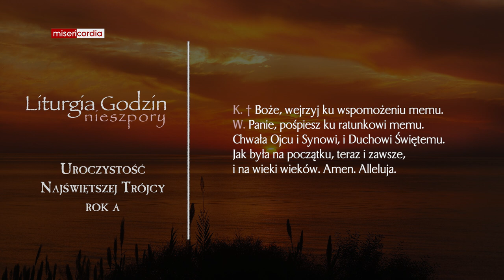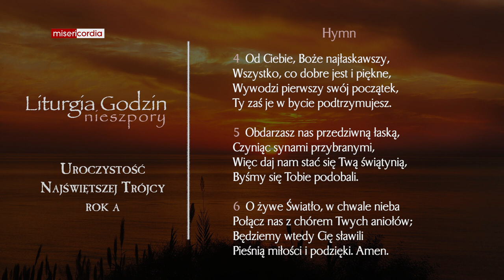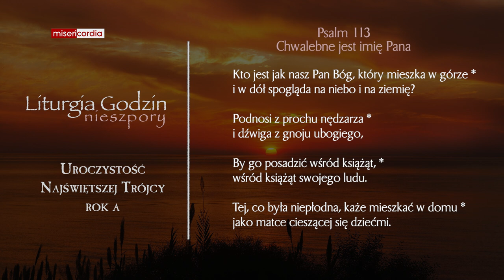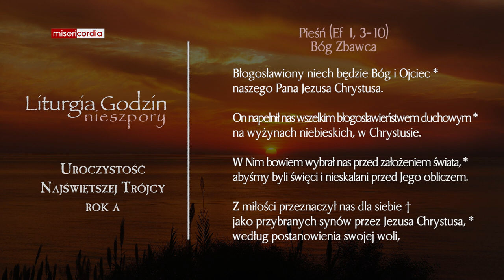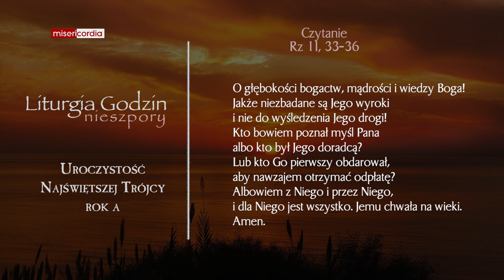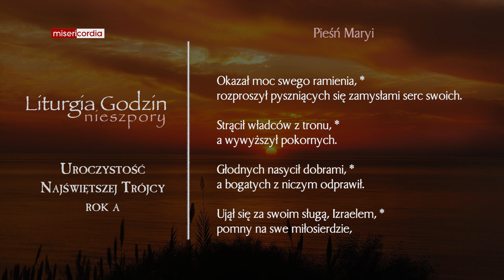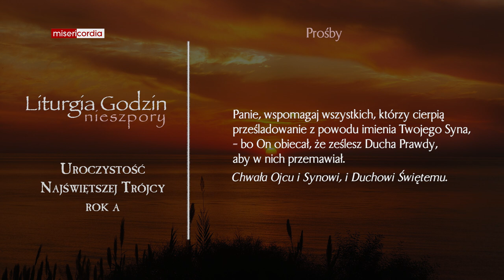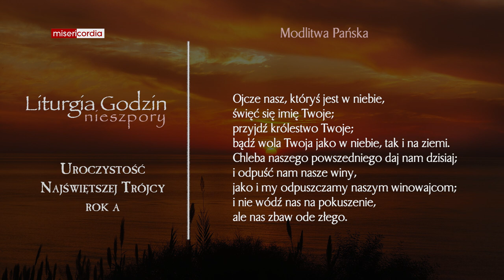Liturgia Godzin | I Nieszpory | Uroczystość Najświętszej Trójcy (rok A)